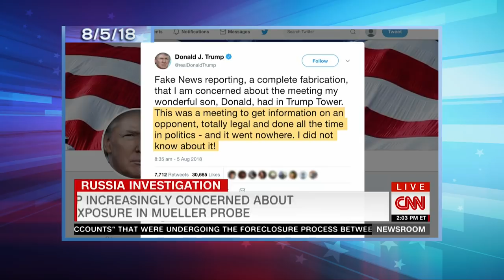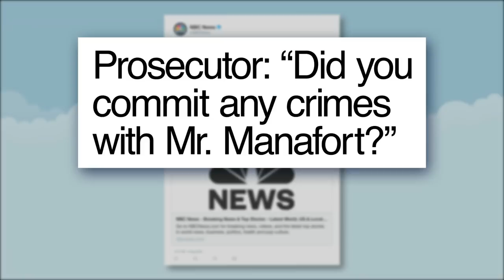Trump Confesses on Twitter; Rick Gates Testifies Against Manafort: A Closer Look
Seth takes a closer look at Trump admitting that his campaign tried to collude with Russia and the major developments in the trial of Trump’s ex-campaign chairman, Paul Manafort.

Trump Confesses on Twitter; Rick Gates Testifies Against Manafort: A Closer Look- Late Night with Seth Meyers